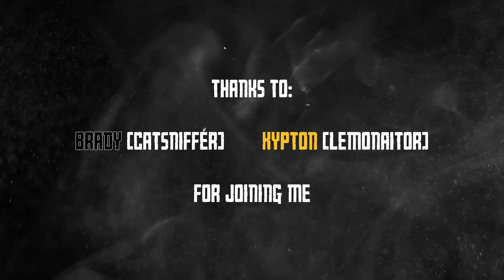The long drive IS the funniest game ever made...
This footage is like a year old, I don't know what to upload next even though I have one billion videos.

PLEASE DO NOT TAKE OFFENSE TO THIS VIDEO OR TAKE IT SERIOUSLY, IT IS MEANT FOR LAUGHS AND NOT TO BE TAKEN SERIOUSLY.

Friend in video: @catnsiffer @Lemonaitor

please don't be offended by anything me and my friends say, in the end it's just a joke.